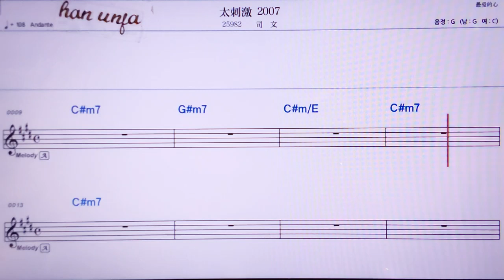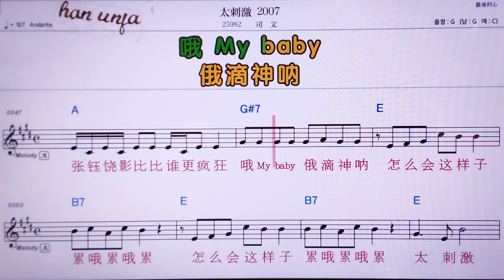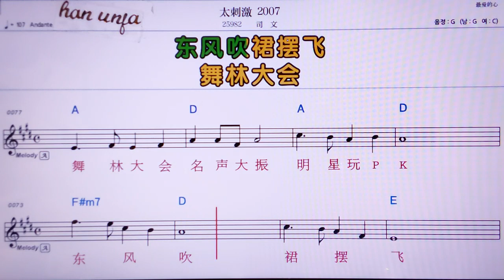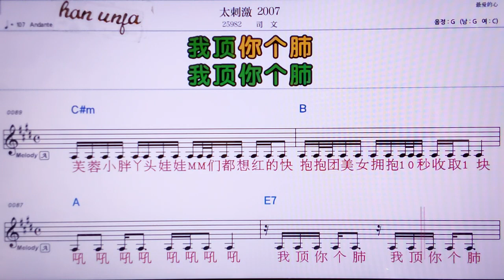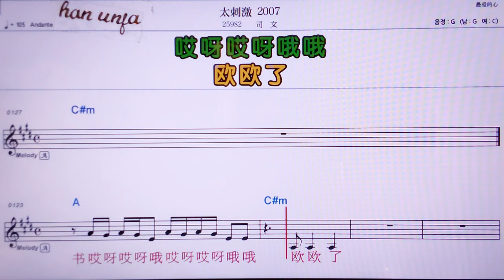💖타이츠지얼링링치/쓰원 👍MR,노래방, 악보, 코드,Karaoke With Sheet Music